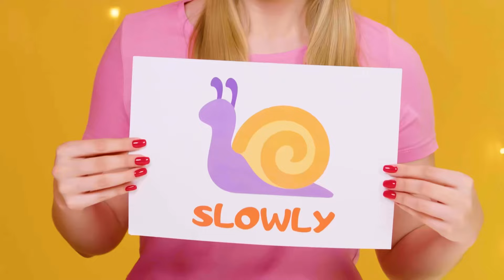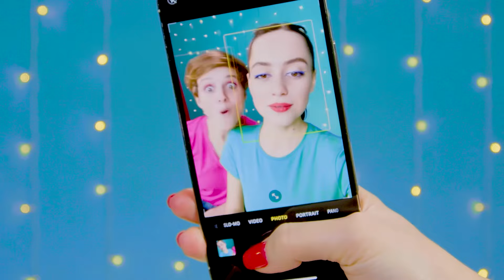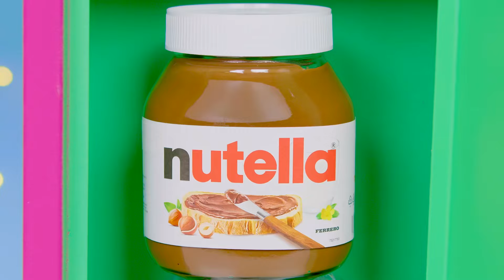Desafío Comida Rápida, Media o Lenta | Situaciones Divertidas por 4Teen Challenge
Algunas personas disfrutan de su comida y comen despacio, mientras que otras comen todo en unos segundos. ¡Descubre qué es lo mejor de nuestro desafío!